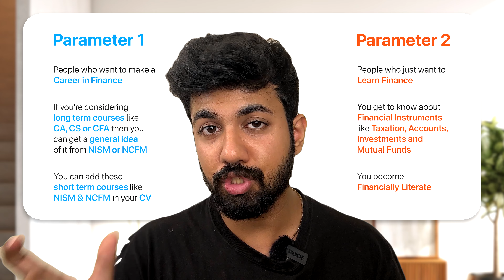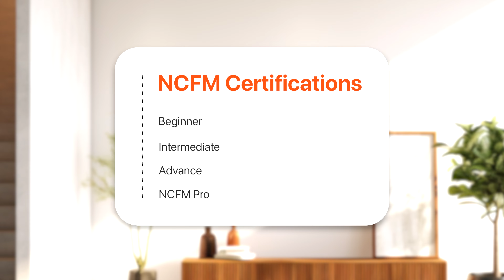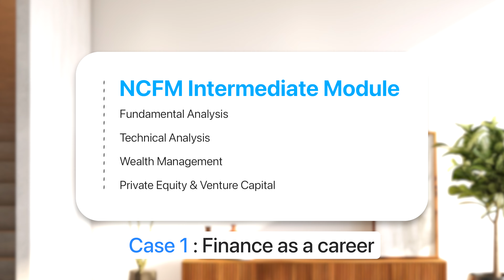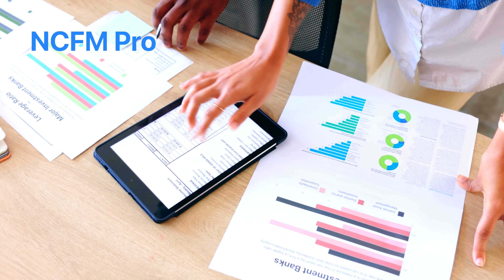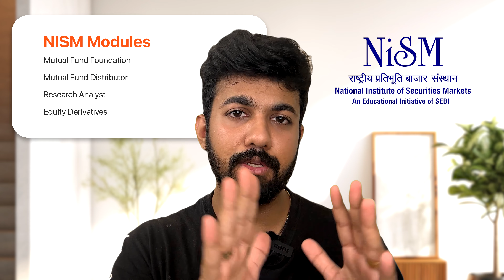NCFM or NISM? | Best Short Term Finance Courses for Getting Jobs!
In this video, I have explained about NISM and NCFM. NISM, which stands for National Institute of Securities Markets is an educational arm of SEBI (Securities and Exchange Board of India) that offers various introductory and advanced courses for people interested in Financial Markets. NCFM stands for NSE Certification in Financial Markets and is offered by the National Stock Exchange providing an outlook for people wanting to invest in Financial Markets. I have made a comparative analysis of both certifications regarding their utility and value in the job market. Watch the video till the end to understand the difference between both certifications and which courses you should do for the growth of your career.